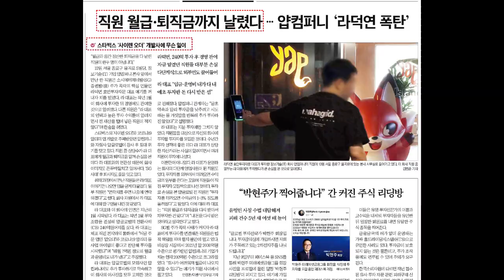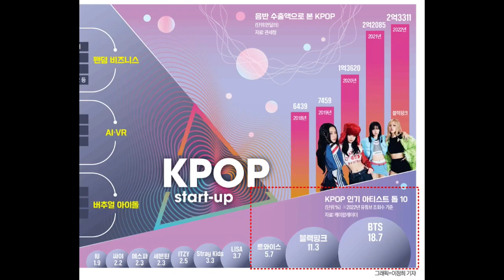투자하는 대기업: AI, 양자기술, UAM.(신문주간 05.14 일)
[주간 요약]
1. 미국: 뱅크런 공포, 여전히 불안한 미국 지역은행.

2. 바이든, 대만에 무기 보낸다.

3. 지정학적 리스크: TSMC 팔고, 삼성전자 샀다.

4. 대기업은 미래를 투자하고 있는 반면, 자영업자는 부채에 허덕이고 있다.
 1) 양자 기술
   양자기업 1200개, 박사급 전문가 2000명 육성
   투자 기업: 삼성전자, 현대차, SKT
 2) UAM: 여의도 잠실 하늘에 에어택시 뜬다
 3) 현대차 AI버스
   실시간 최적 경로로 금세 도착
   호출 가능한 장소에 이용 가능
 4) KPOP
   팬덤 비즈니스: 하이브, 카카오엔터, YG
   AI, VR: SM, 하이브
   버추얼 아이돌